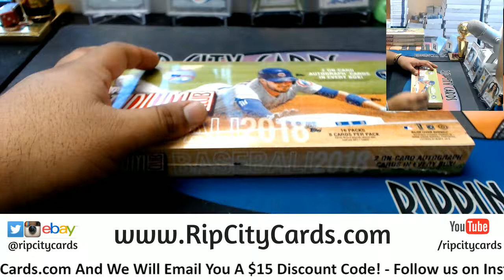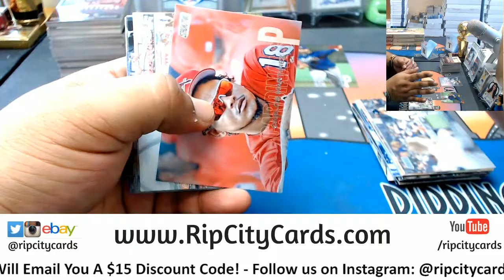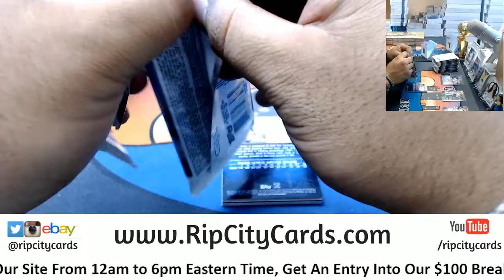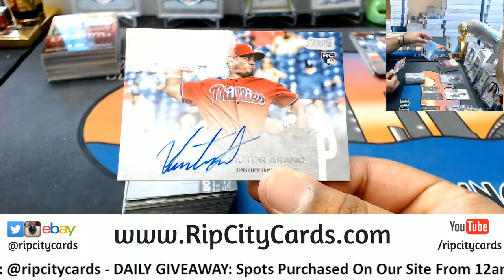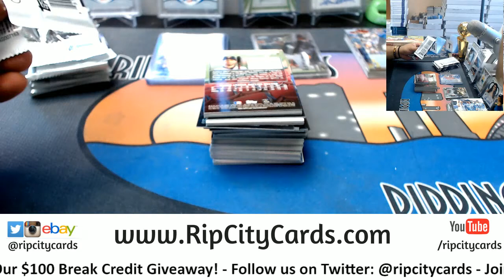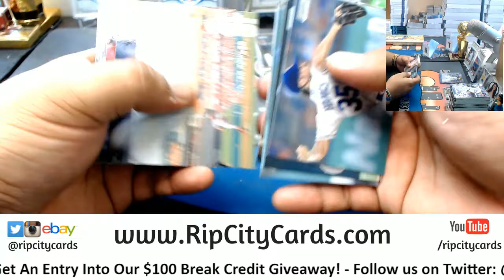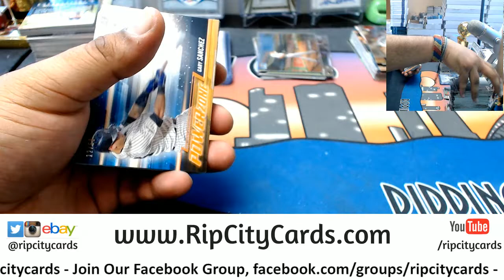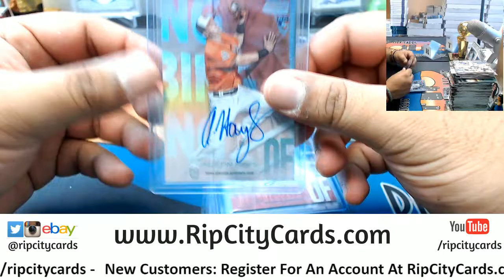2018 Topps Stadium Club Baseball 4 Box #7 eBay